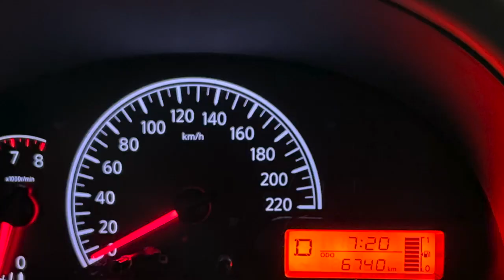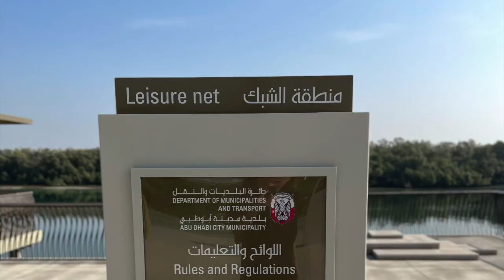United Arab Emirates - Roadtrip | I got stuck in the sand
I only had a few days in Abu Dhabi so I decided to do a roadtrip on my last day. It was amazing! I love desert countries, they are beautiful and diverse with nature. Enjoy the trip!